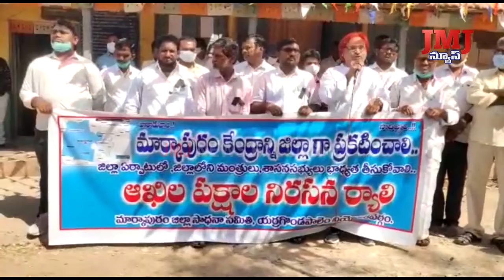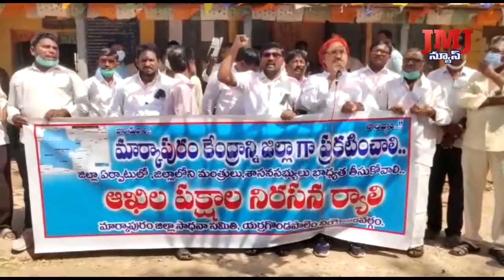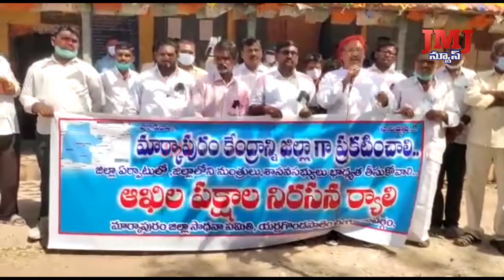మార్కాపురం కేంద్రంగా జిల్లాను ఏర్పాటు చేయాలని ప్రదాన వీదులలో నల్ల బ్యార్జీలతో నిరసన తెలిపారు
పార్లమెంటు నియోజకవర్గాలను జిల్లాలుగా ఏర్పాటు చేయడం ప్రభుత్వ అజ్ఞానానికి నిదర్శనమని మార్కాపురం జిల్లా సాదన సమితి సభ్యులు విమర్శించారు.  అంబేడ్కర్ విగ్రహం నుండి నిరసన ర్యాలి నిర్వహించారు. మార్కాపురం కేంద్రంగా జిల్లాను ఏర్పాటు చేయాలని నినాదాలతో ప్రదాన వీదులలో నల్ల బ్యార్జీలతో నిరసన తెలిపారు. అనంతరం స్ధానిక తాసిల్ధార్ వాడాల వీరయ్యకు వినతి పత్రాన్ని అందజేసి ప్రభుత్వం దృష్టికీ తీసుకెళ్ళి న్యాయం చేయాలని కోరారు